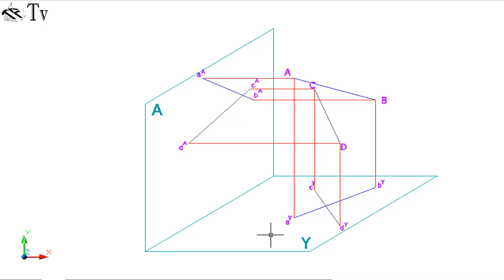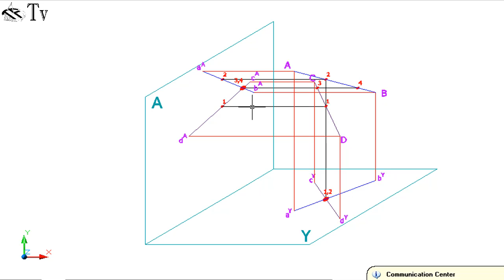aykırı doğrular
Ali ARSLAN hocamızın anlatımı ile tasarı geometri dersleri.
Doğruların iz düşümleri